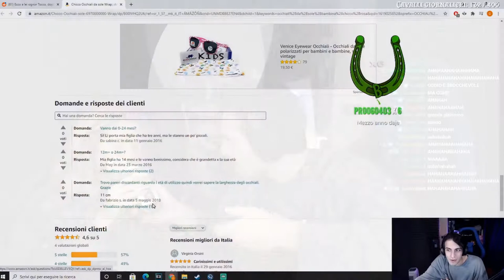LA TROIA DE FOXY 🤬 - BEST OF BLUR